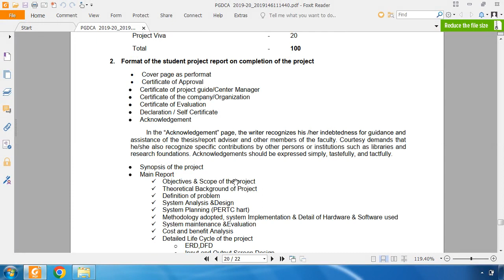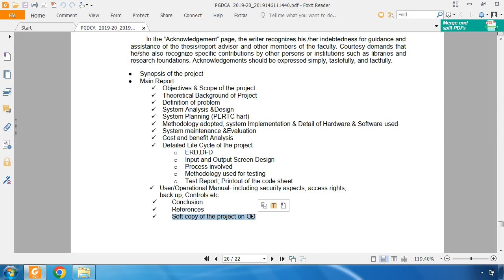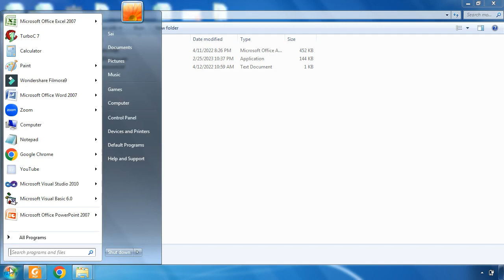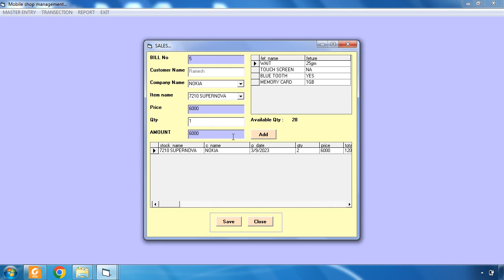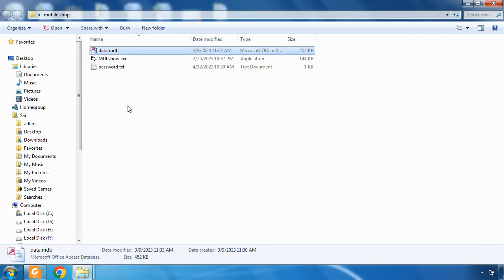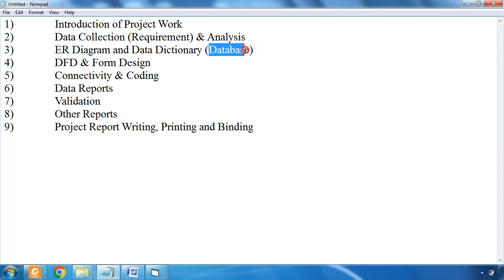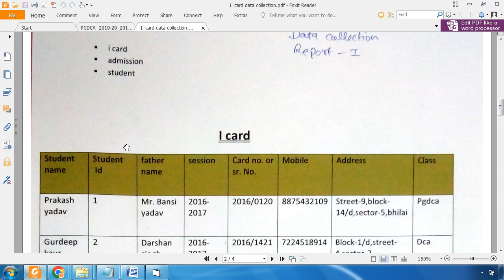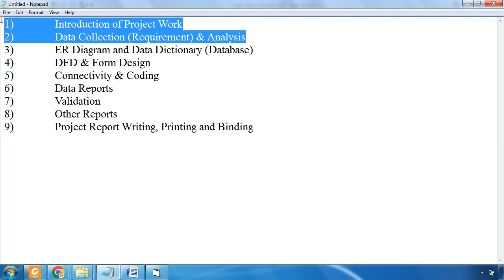How to make Project Work of PGDCA / MSc CS - 1 Introduction of Project Work